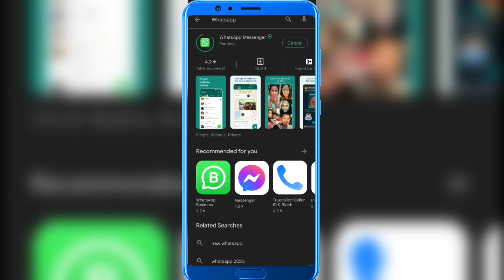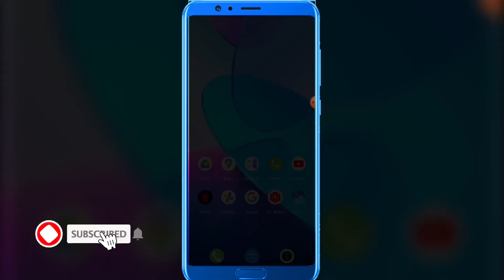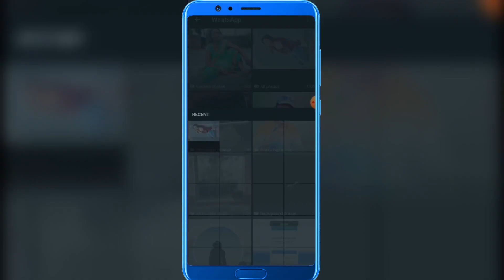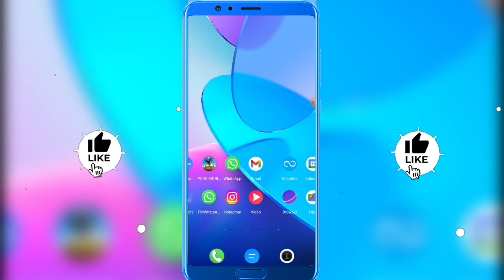Whatsapp par full Dp kaise lagaye | Whatsapp par full photo kaise lagaye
दोस्तो आज की इस वीडियो में आपका स्वागत है आज की इस वीडियो में मैं बताने जा रहा हु की WhatsApp पर फुल फोटो कैसे लगा सकते हो तो लगाना चाहते है तो इस वीडियो को पूरा लास्ट तक देखिए ।

Kare aur ghanti dabaye aise hi video ke liye

Like करे
Share करे
अगर कुछ कॉमेंट करना है तो कर सकते है वो फ्री है

Whatsapp Whatsapp pe full dp kaise lagaye
WhatsApp me full photo lagana sikhe
WhatsApp full dp kaise lagaye bina kisi app ke

Disclaimer_____